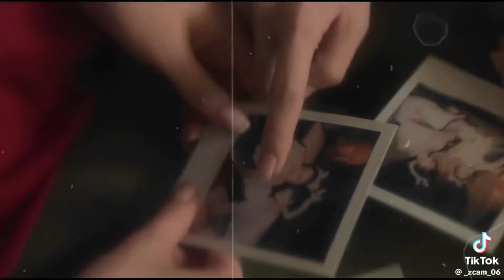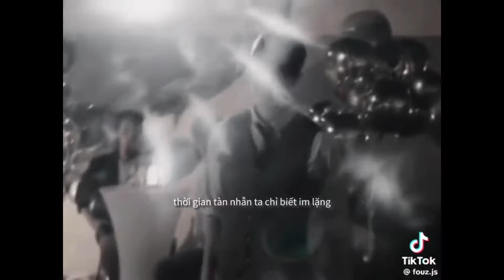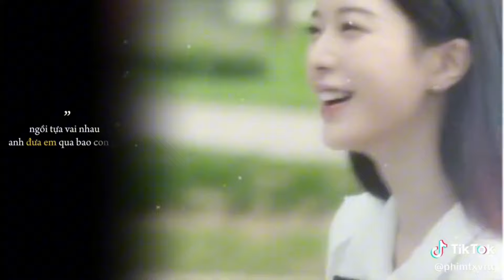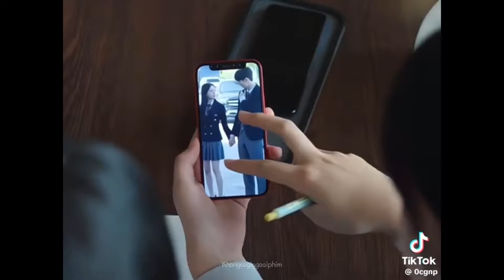Hierarchy- Thứ bậc ( 2024 ) || Phim hay nha , cast siu đẹp luôn í